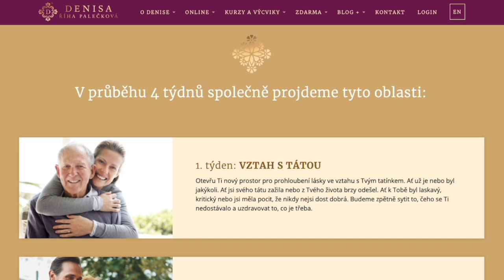DENISA ŘÍHA PALEČKOVÁ - Co dělat, když při milování nedokážu vypnout hlavu?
"Při milování nedokážu vypnout hlavu..."
Co s tím a jaká je základní potřeba mnoha žen dnešní doby?

Ve videu mluvím o online programu pro ženy s živým provázením 💑 LÁSKA JE TVŮJ ZDROJ VE VZTAHU 💑, kam se můžeš ještě do 18.3. přihlásit